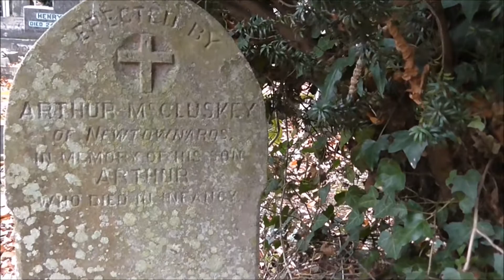Killysuggan Graveyard Belfast Road Newtownards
I'm at Killysuggan Roman Catholic Graveyard Belfast road Newtownards.
Although this old graveyard lies on a main road into Newtownards it is well hidden by a trees/foliage and an old boundary wall. You could easily drive or even wlak past it and not see it. Few people know about it. There is no church or building nearby and not even a name plaque to mark it and yet it is being used as there are a number of recent graves. This old graveyard was formerly used by the Newtownards Quaker community but now is used by the local Catholic church. Across the road from the graveyard is the refurbished old Quaker meeting house built in 1796 by Thomas Bradshaw.  I believe there were as many as 400 quaker folk living near Newtownards at that time. This old meeting house is now used by St John's Parish Church.
'Killysuggan graveyard is on the site of an old church, some stones of which are built into the wall. It is now exclusively used by Roman Catholics. The oldest stone dates from 1772. It is nearly opposite Kiltonga Industrial Estate. This graveyard is to the north of Bradshaw's Brae in the townland of Milecross and parish of Newtownards.
This is 1 mile West of Newtownards, on the Belfast road. There are 2 Commonwealth burials of the 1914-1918 war and 1 of the 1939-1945 war here. I only noticed one of these graves.